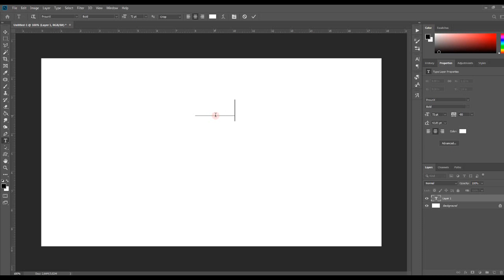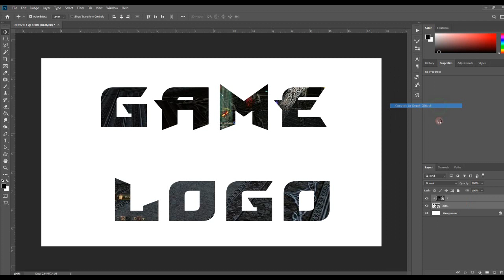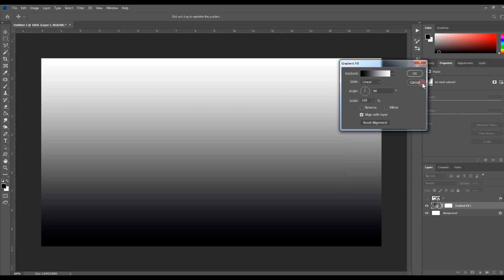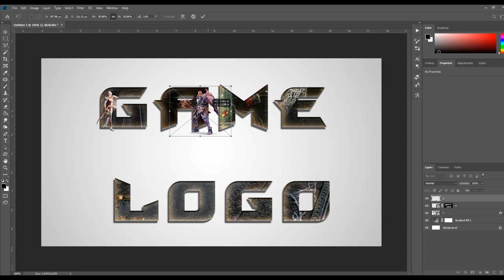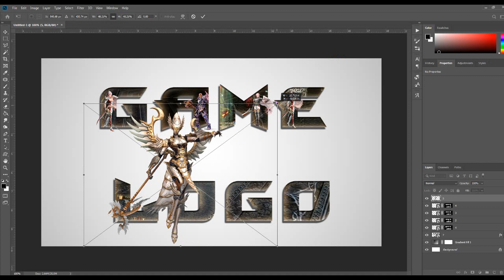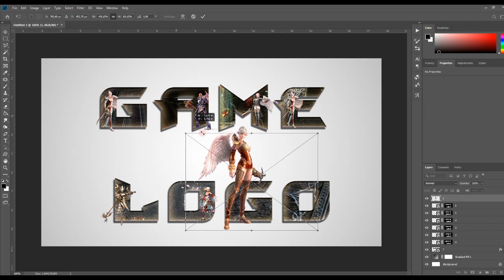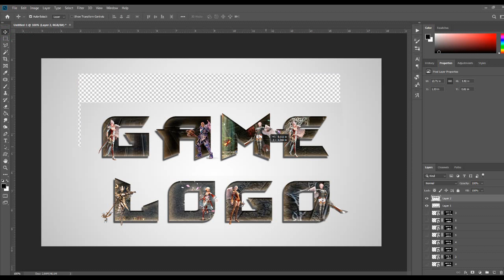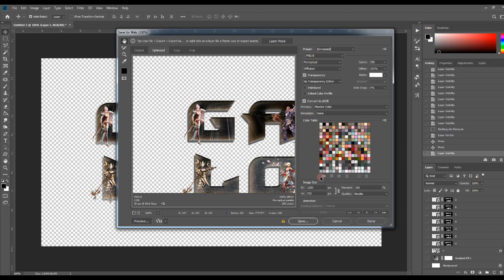Photoshop Tutorial Game Logo Design|Лого в стиле игры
Logo in the style of the game.
In this video, I will show you step by step how to style your logo to match your favorite game.
You can make an individual order for me on my
Лого в стиле игры.
В этом видео я пошагово покажу как стилизовать ваше лого под любимую игру.